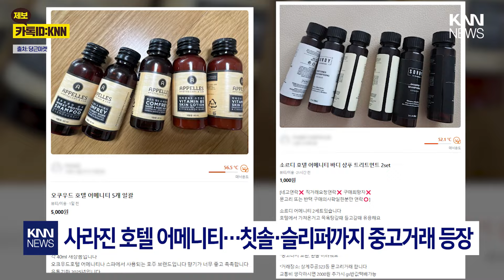"호텔 샴푸, 바디워시 3만원"...어메니티 중고거래 왕성 / KNN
온라인 중고거래 플랫폼에는 특급 호텔에서
제공받은 것으로 추정되는 어메니티를 판다는 글들이 수십 개 올라오고 있습니다.